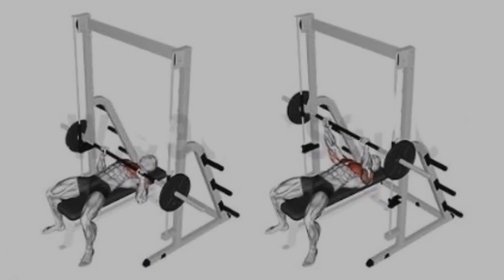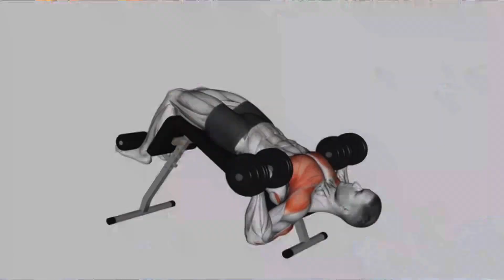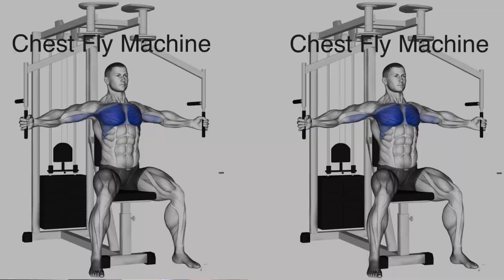Chest exercise Smith machine bench press with doubles تمرين الصدر بآلة سميث للضغط المزدوج